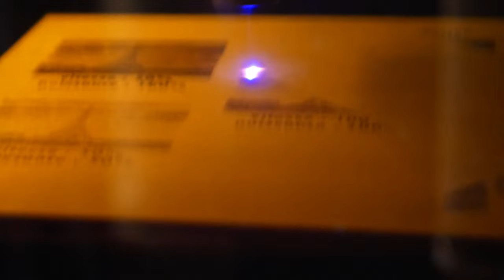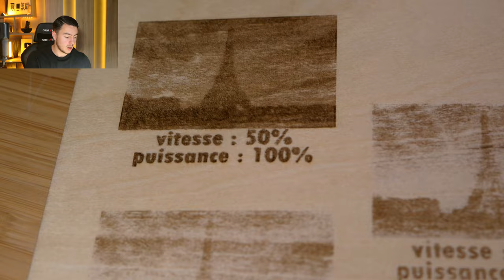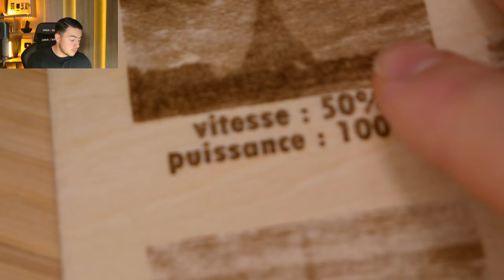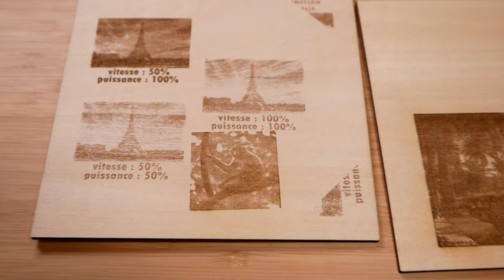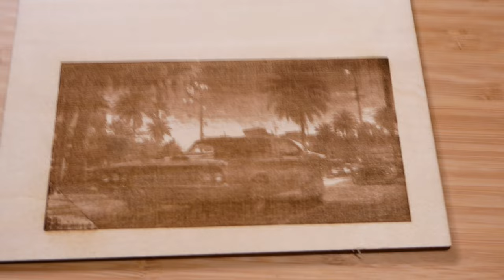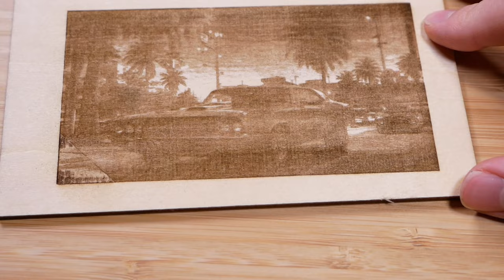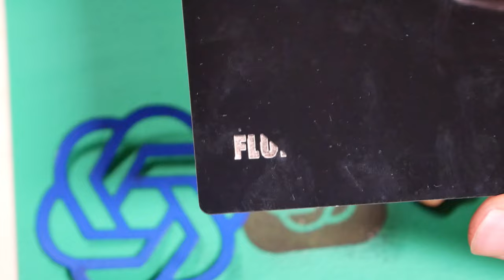Un Petit GRAVEUR LASER de Bureau avec 5W ! Wainlux K8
Bonjour à tous, aujourd'hui, une vidéo review dans laquelle nous allons tester un graveur laser. Celui-ci est très différent de ce que j'ai l'habitude de présenter. Parce que il est concu pour être utilisé facilement en intérieur, il est décrit comme "de bureau". Une conception unique, entièrement fermé pour une protection des lumières projetées ansi que pour les odeurs / fumées. Le Wainlux K8 est une réelle pépite que j'ai adoré tester !

Produit de la vidéo:

Assistant d'air (Amazon)